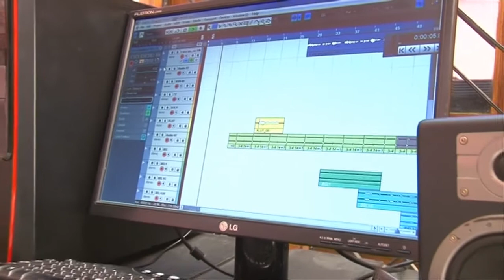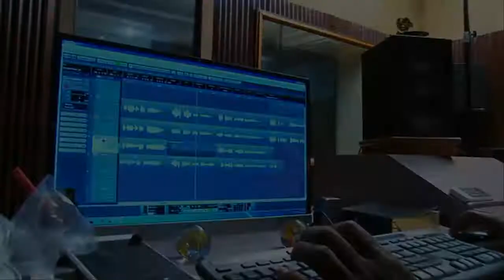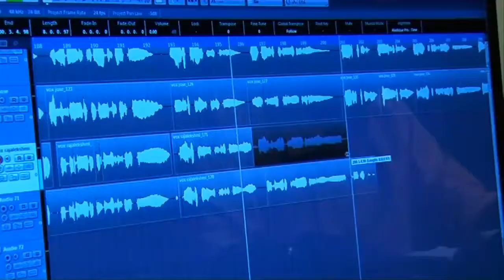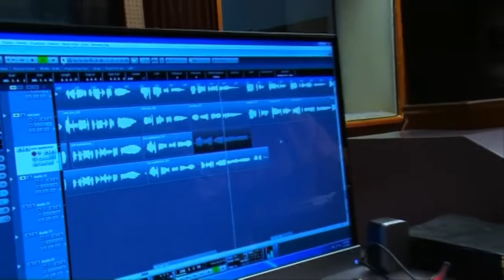UNNI NILAAVU..... film DESTINY, sung by RAJALEKSHMI, music by D.K. ANAND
Film: DESTINY  Producer:ANIL THONNAKKAL, Director:VINSKUTTY
Lyrics:SUKU MARUTHATHOOR
Singer: RAJALEKSHMI
Promo cuts: Azeem Kadakkal